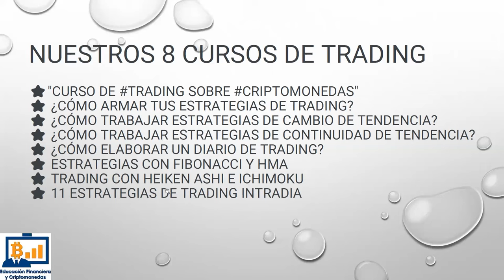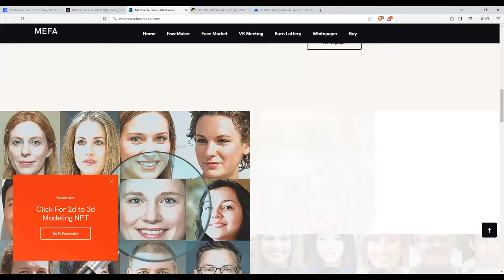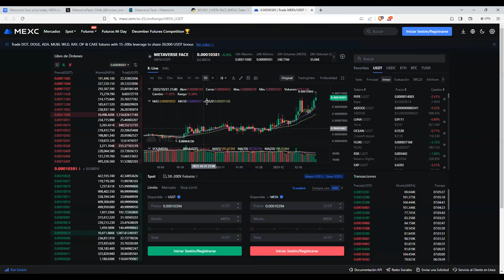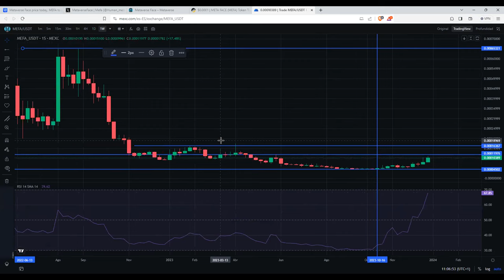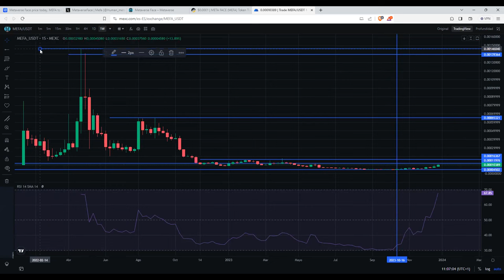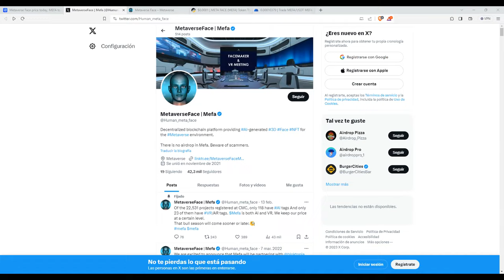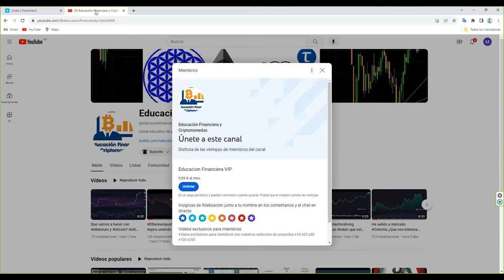x1500 mefa aigenerated iagenerativa Metaverse criptomonedas tothemoon bullmarket bullish